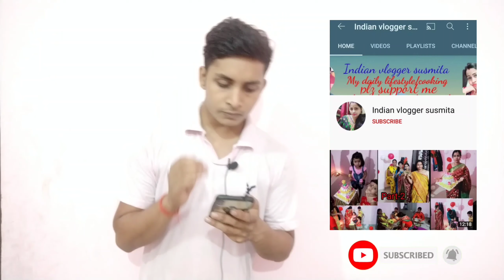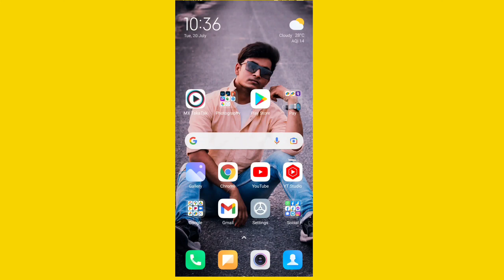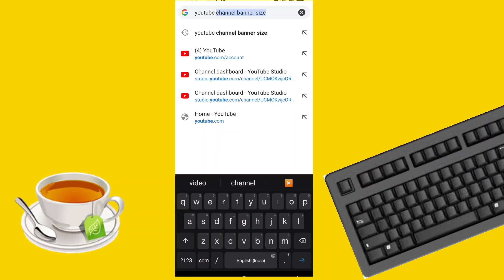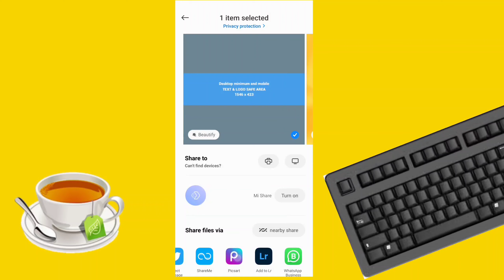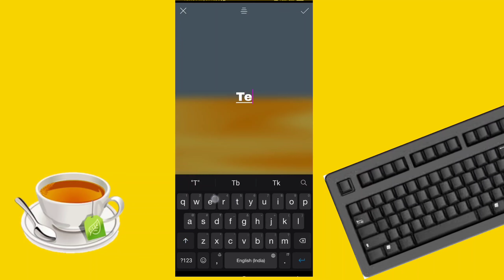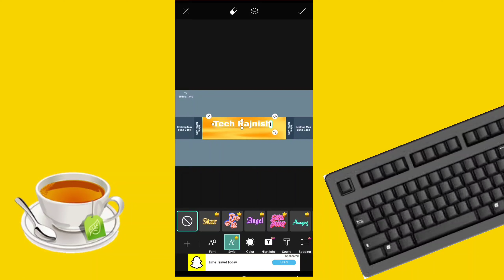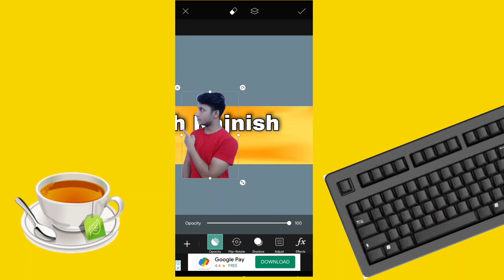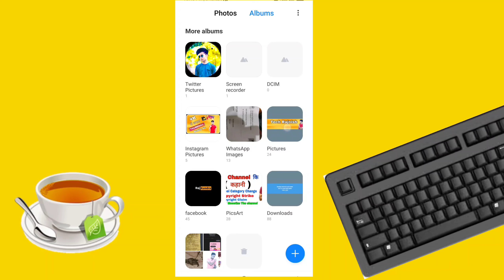YouTube Banner Kaise Banaye |How To Make YouTube Channel Banner |How to make a professional Banner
Tittle - YouTube Banner Kaise Banaye | How To Make YouTube Channel Banner |How to make a professional Banner

Support Now 👇👇👇👇

Indian Vlogger Susmita

Hi I'm Rajnish kumar

{Tech Rajnish}

your Questions:-
youtube banner,youtube banner template
channel banner
channel art
youtube banner,youtube banner kaise lagaye,channel banner kaise banaye
youtube channel ke liye banner kaise banaye,how to make a youtube banner
youtube banner kaise banate hai
channel art kaise banaye
youtube channel cover photo kaise banaye